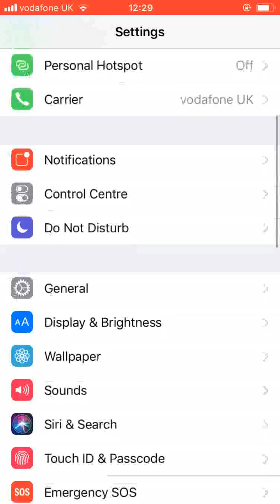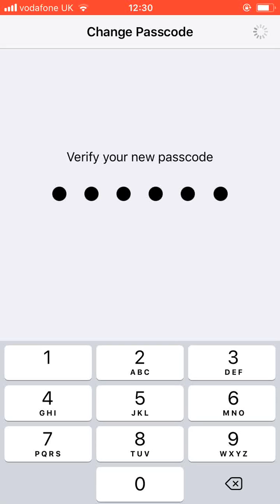How to change the passcode or pincode on your iphone IOS 11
How to change the pin code on your iphone IOS 11
How to change the pass code on your iphone IOS 11
Steps:
Scroll up look for "Touch ID & Passcode" and tap on it.
Enter your old Passcode.
Now tap on "Change Passcode"
Enter again your old Passcode.
Now enter your new passcode.
Verify your new passcode.
It will take less than a minute for your iphone to update your passcode.